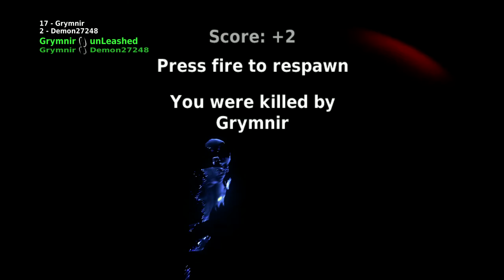The Chronicles of Riddick: Assault on Dark Athena (PC) - Online Multiplayer 2023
0:00 - Pitch Black on The Tangle
16:30 - Pitch Black on Helion Supply Depot
32:22 - Team Deathmatch on Coldrock Mines

Check out @unleashed_fps1666's channel for his perspectives of the same matches.
Played via Radmin LAN tunneling.